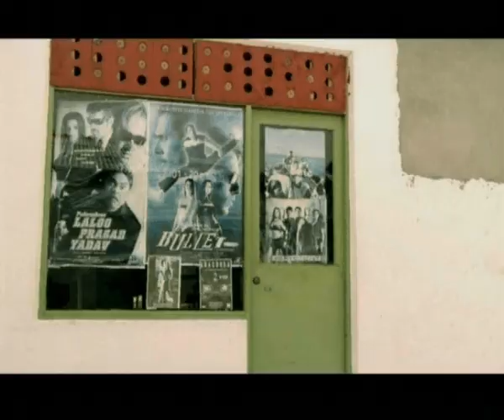Dhiraagu commercial long version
The music and sound fx were composed, recorded and produced @ Sterk Water Studio.